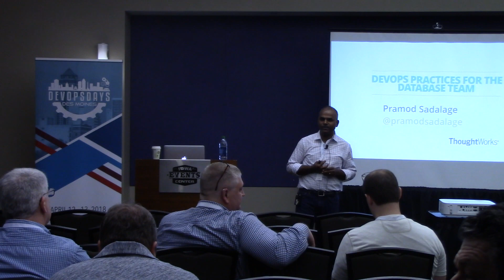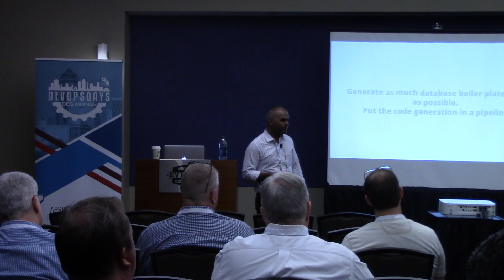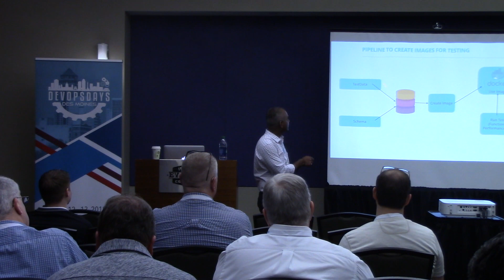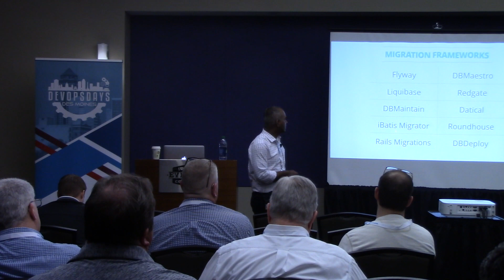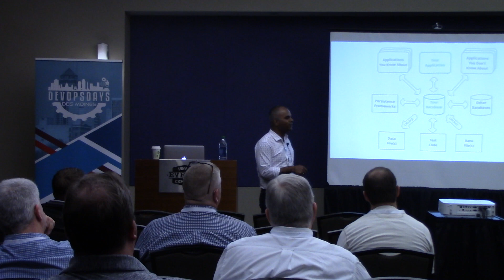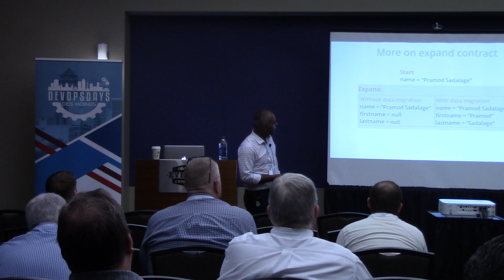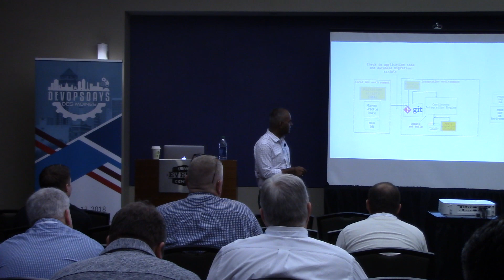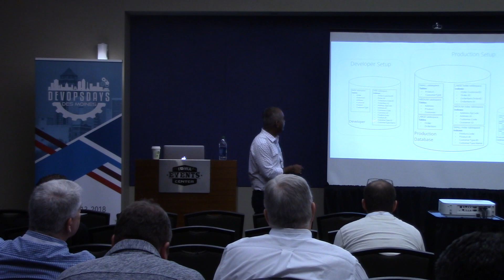Pramod Sadalage - DevOps Practices For The Database Team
This talk will focus on understanding the DevOps movement from the perspective of the database professional. We will discuss the Values, Principles, Methods, Practices and Tools applied and provide an example of how these will effect the database teams. This talk will discuss techniques such as version control of the database, continuously integrating database changes, deploying databases changes in an automated way, automated database sandbox creation, how to abstract configuration from database design, automated database comparison, using tools such as dbmaintain, liquibase, flyway and many others.